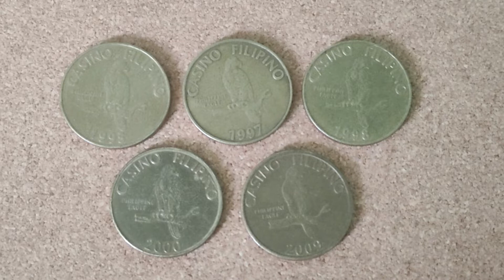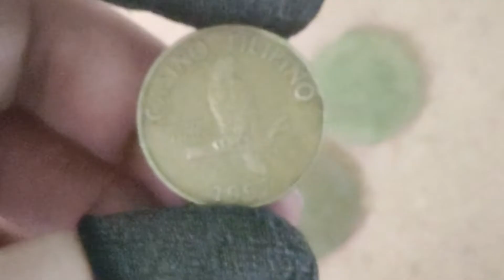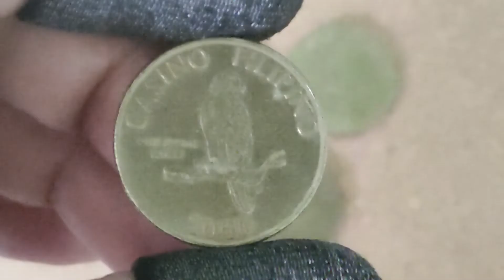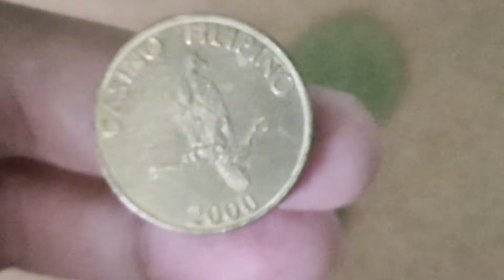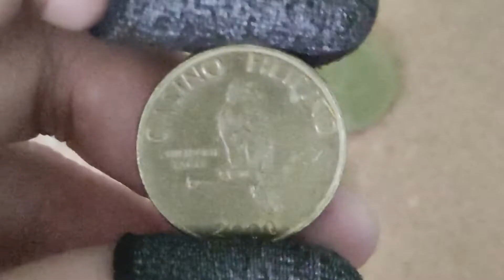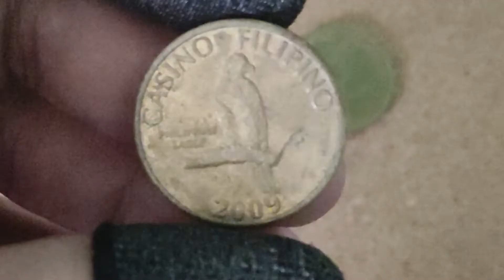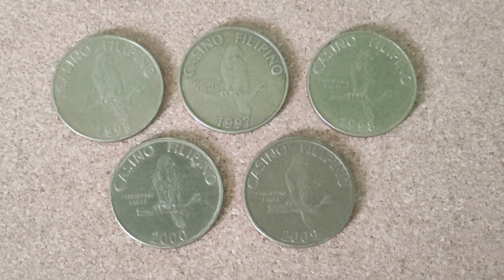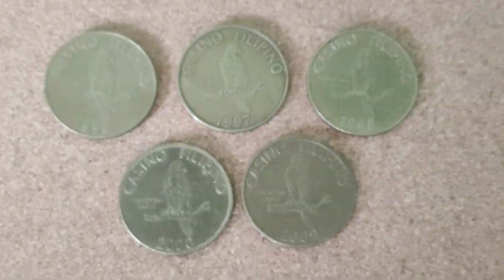Casino Filipino Philippine Eagle Tokens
Hi! Welcome to MARK COLLECTIONS Youtube Channel. I am Mark and I collect coins, stamps, trading cards, and more. This video features the Casino Filipino Philippine Eagle tokens. Salamat po! God bless :)